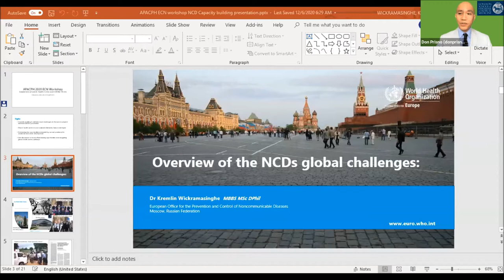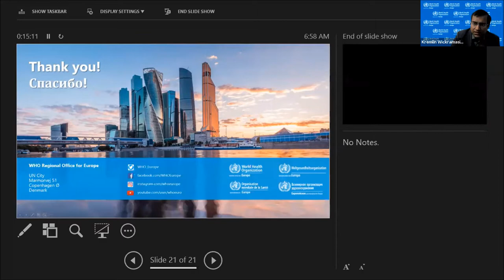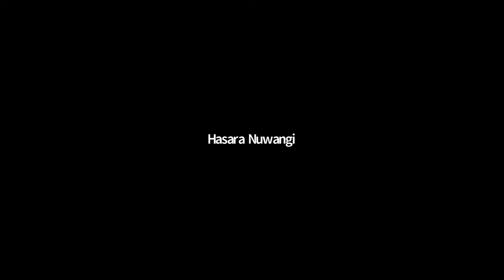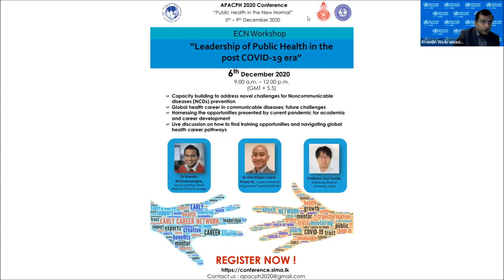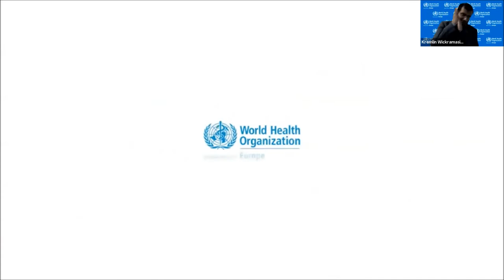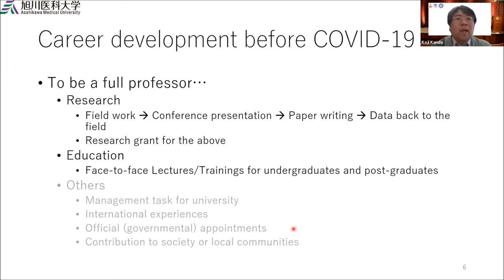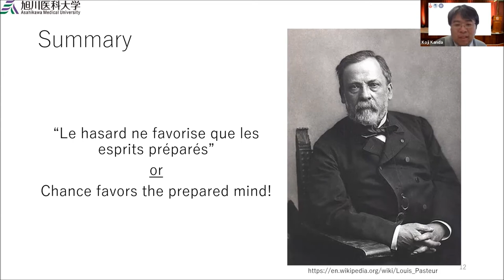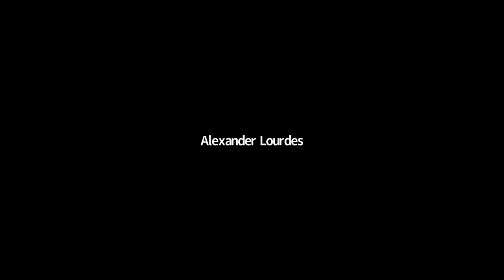ECN Workshop - Leadership of public health in the post COVID19 era - 06.12.2020